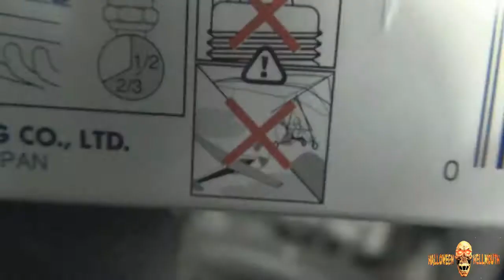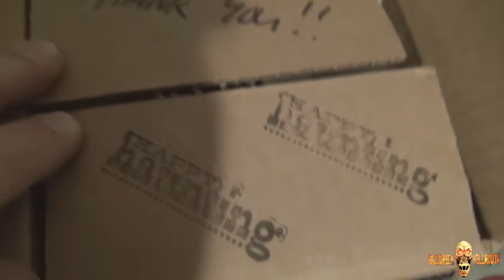Hellmouth Vlog 01.16.15 [Day 1538] - Big. Freakin. Spider.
Troy sees the biggest spider ever.  Later, Phoenix wants the bubble wrap!

LIMITED EDITION!!!

Send order total through to

Hellmouth Intro by: Hi-Rez Designs

halloweenhellmouth

Vine
Halloween Hellmouth